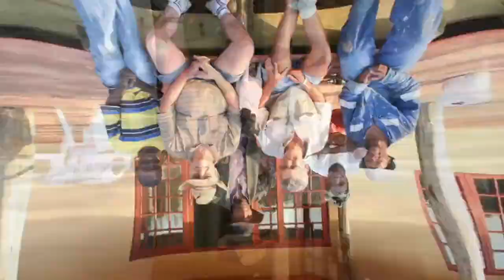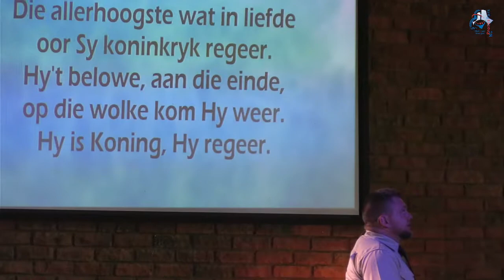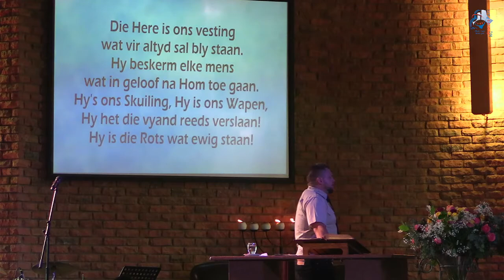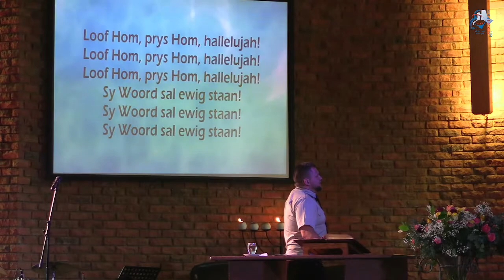Die Lewensviering van Gert Haywood | Ds. Willem Pretorius (13 Januarie 2022)